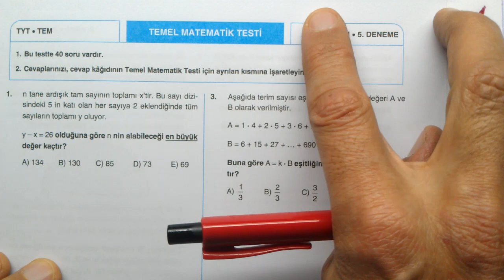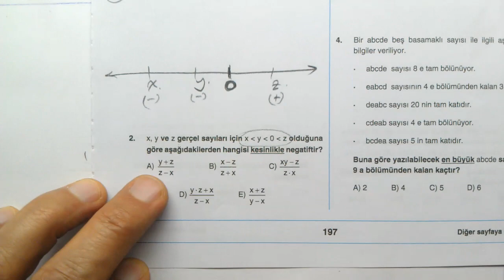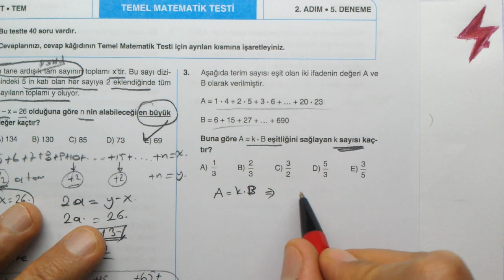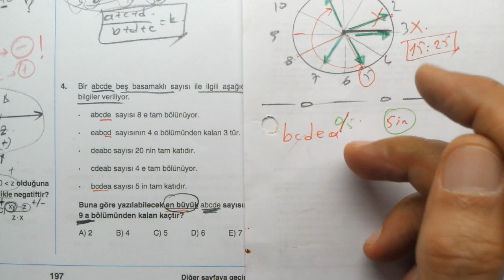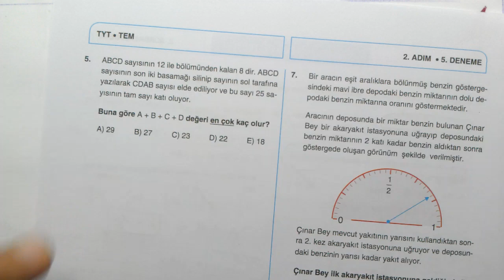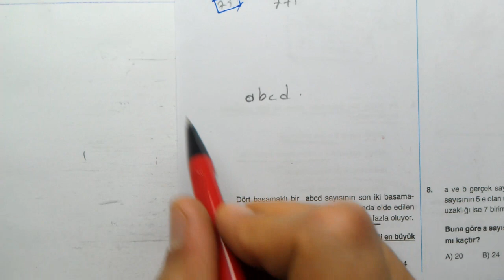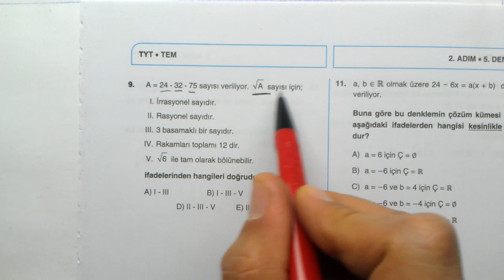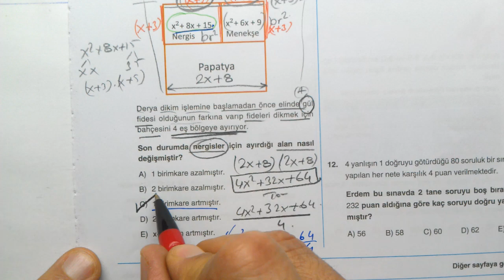3 Adım Deneme Sınavları | TYT | 2. Adım 5. Deneme | Matematik | Temel Matematik Testi | MEB | 2024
MEB 3 Adım Deneme Sınavları TYT Matematik 2. Adım 5. deneme 1-10
3 Adım Deneme Sınavları | TYT | 2. Adım 5. Deneme | Matematik | Temel Matematik Testi | MEB | EBA | çözümleri | matematik | sayısal | 1-10 arası sorular
3 Adım TYT Deneme sınavları 2. Adım 5. Deneme sınavı temel matematik testi soruları çözümleri | konu anlatımlı | TYT . TEM | Temel Matematik Testi | Sayısal Yeterlilik Testi | Temel Yeterlilik Testi | TYT MEB deneme sınavı | 2023 | 2023 TYT MEB deneme sınavları | 2023 YKS MEB Deneme sınavları çözümleri | OGM Materyal Deneme Sınavları TYT AYT YKS | EBA TYT Deneme Sınavları | 2. Adım 5. Deneme Sınavı TYT Temel matematik | sayısal yeterlilik | 2. adım 5. deneme
3 Adım | TYT | AYT | YKS | 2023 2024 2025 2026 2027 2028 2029
3 Adım üniversite sınavı deneme testleri | 3 Adım Deneme Testleri 2023 | Matematik Çözümleri

osym tarzı Matematik
YKS Matematik
TYT Matematik
AYT Matematik
ALES Matematik
KPSS Matematik
DGS Matematik
Mezun Matematik
12.Sınıf Matematik